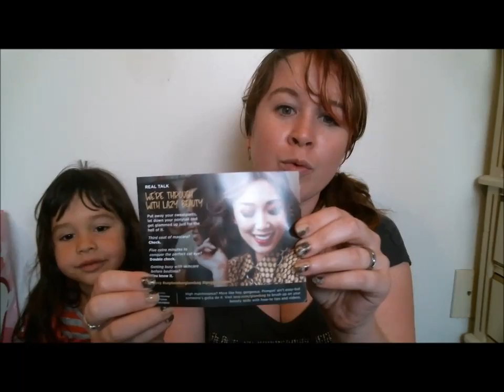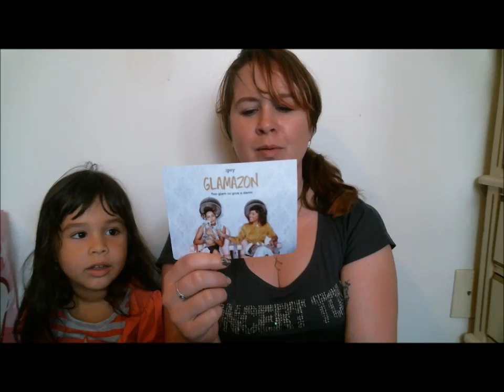September 16 Ipsy Review Part 1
September 2016 Ipsy bag has finally arrived and my co-host decided she needed to be more involved.